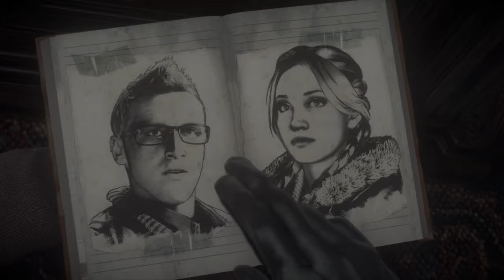UNTIL DAWN-惨劇の山荘- Part5 超ビビりがホラーに挑戦！キイロマッキーの実況動画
今回は刺激が強すぎました。こんなことが自分に降りかかったら、一生鬱になるかもそんなレベルです。
桜も満開です。お花見でもしながらご覧ください。